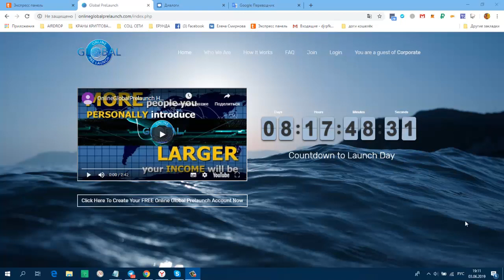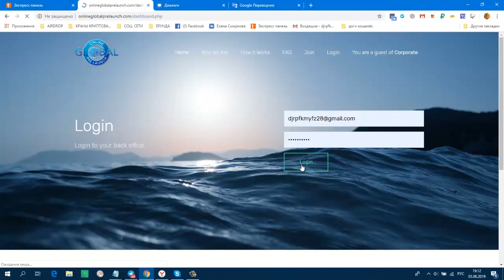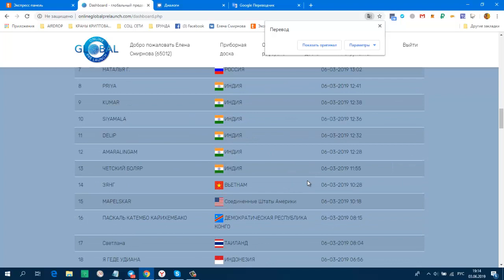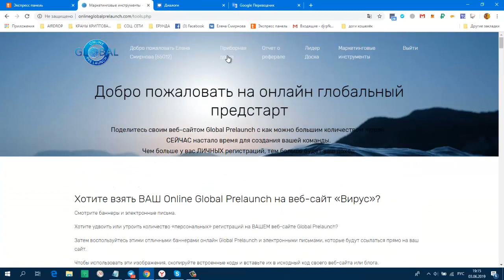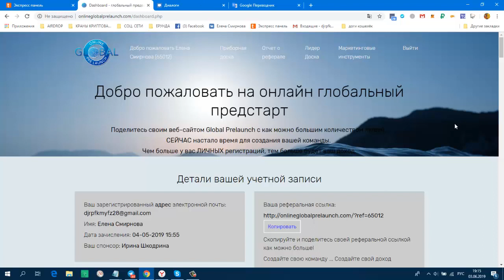ПРЕДСТАРТ! ЗАНИМАЕМ МЕСТА Global Prelaunch